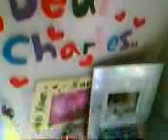My room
Just charles's room